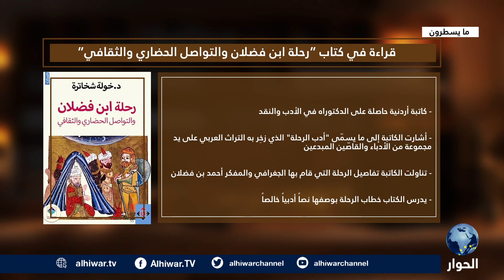تفاصيل رحلة الجغرافي والمفكر "أحمد بن فضلان" ترويها لكم الكاتبة الأردنية خولة شخاترة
الكاتبة خولة شخاترة، تستعرض كتابها بعنوان "رحلة ابن فضلان والتواصل الحضاري والثقافي".